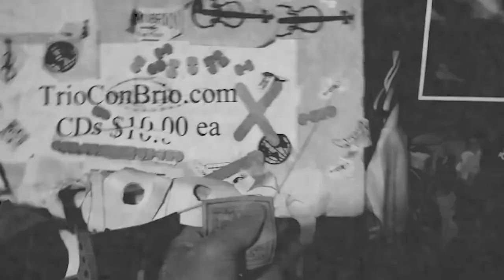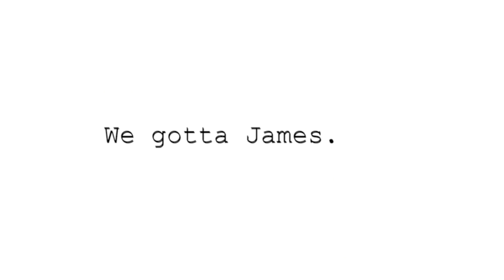Interviewing Johnny Lange | Filmmaker, Musician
Pranakasha Matt interviews filmmaker and musician Johnny Lange.

Follow Pranakasha for more!

Experimental films, weird and artsy, behind the scenes and focuses on my video, art and music.